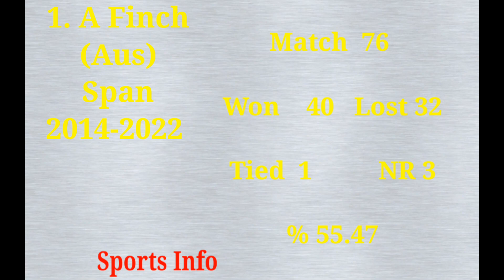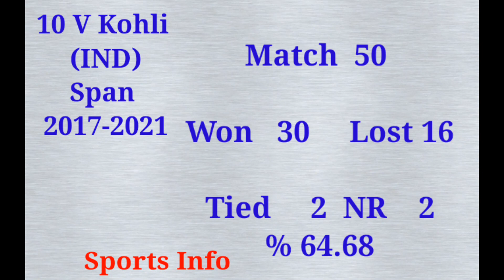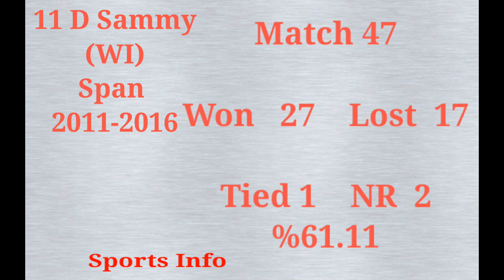Most Winning T20 Matches